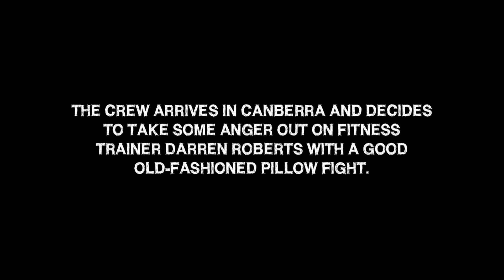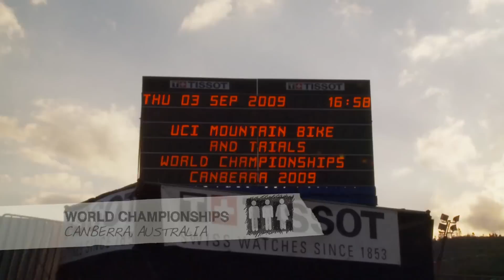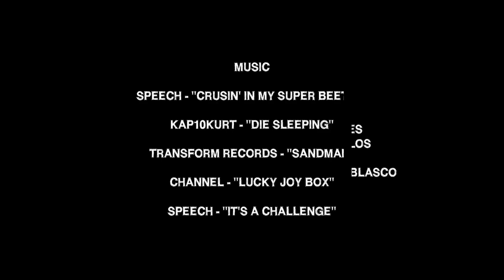The Atherton Project - World Champions are here!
The tenth episode of the Atherton Project series follows the crew to the World Championships in Canberra, Australia.

Dan's been hard at work to improve his speed out of the gate, and is challenged to stay ahead of the pack in 4x.

Gee looks to defend his champion title amid a formidable field of riders.

And Rachel looks ahead to training for the 2010 season.